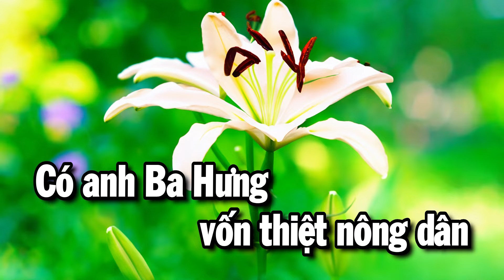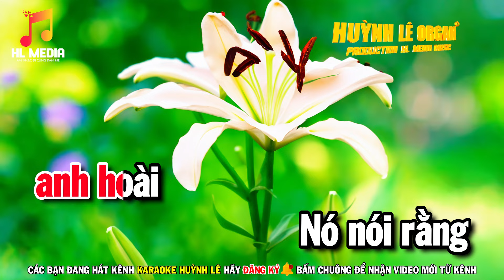Anh Ba Hưng Karaoke Nhạc Sống Tone Nữ | Huỳnh Lê